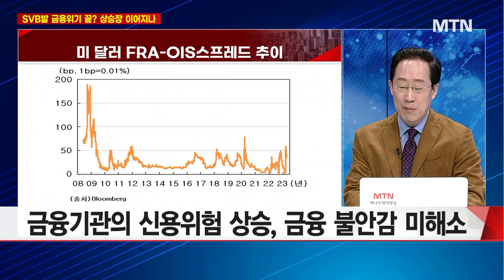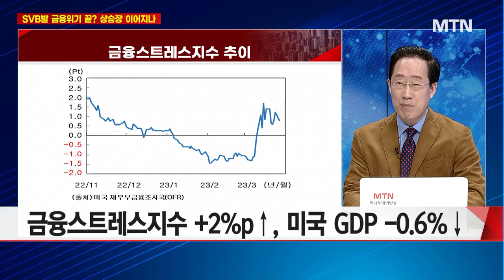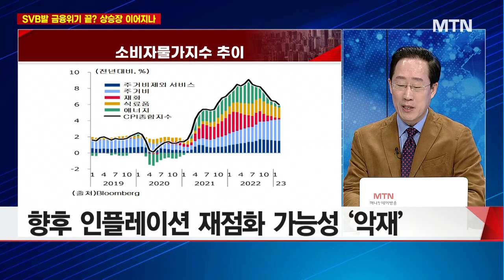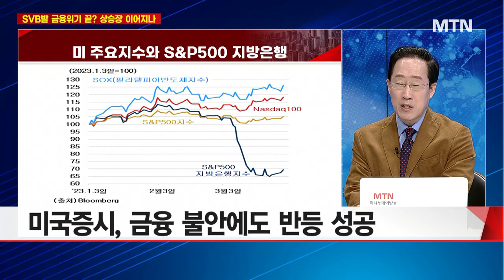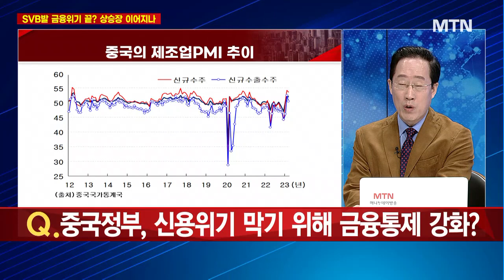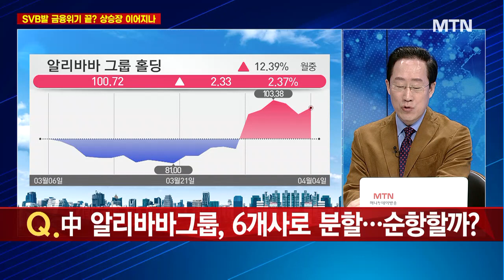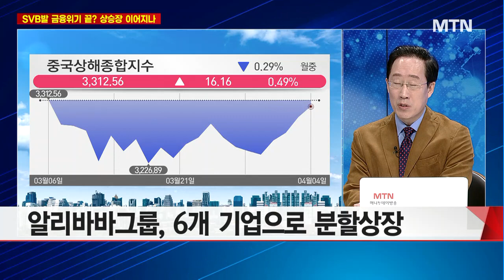[집중분석] 美SVB발 신용불안, 실물경제 얼마나 악화될까? / 머니투데이방송 (증시, 증권)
04/05 이슈&뷰

출연 : 조용찬 미중산업경제연구소 소장

Q. 美SVB발 신용불안, 실물경제 얼마나 악화될까?
Q. 금융불안 재확산시 연준의 인플레 대응 달라질까?
Q. 하반기 글로벌 금융불안 해소 전망… 美 상승랠리 올까?
Q. 중국정부, 신용위기 막기 위해 금융통제 강화?
Q. 中 알리바바그룹, 6개사로 분할… 순항할까?